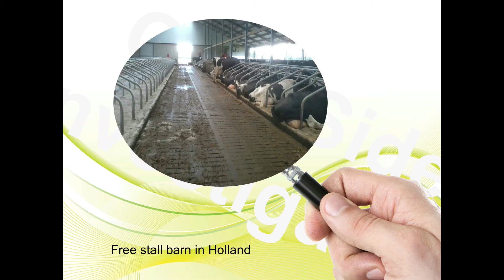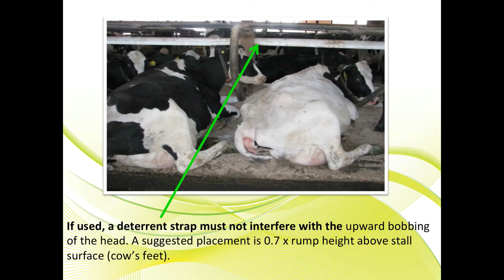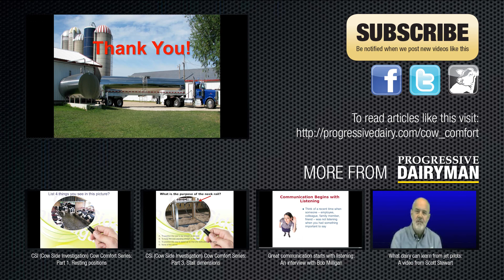Cow-Side Investigation, Part 2: Bedding tips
In the second video of a three-part series about investigating and solving cow comfort issues, Alltech Dairy Specialist Tom Lorenzen describes options for bedding and the importance of grooming stalls.